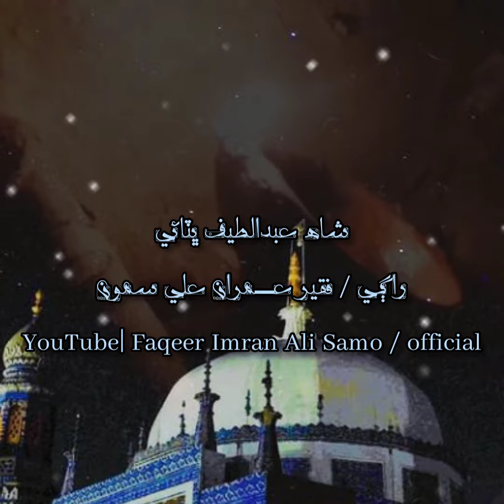Poetry Shah Abdul Latif Bhittai in voice faqeer imran ali samo